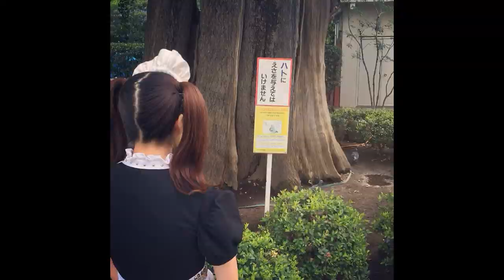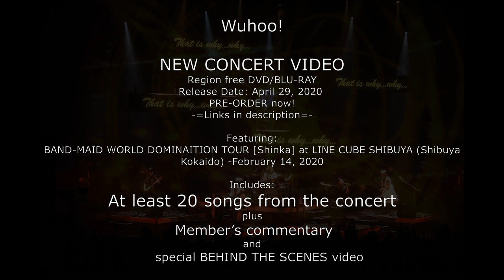BAND-MAID -A phototribute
Presenting a fine selection of BAND-MAID related imagery.

BAND⚡️MAID are:
Akane Hirose 🥁
Kanami Tōno 🎸 🎹  🎤
Saiki Atsumi 🎤
MISA 🎸
Miku Kobato  🎸🎤

!!!NOTE!!!
A NEW CONCERT DVD/BLU-RAY will be released on APRIL 29!!!
-It features at least 20 songs from the amazing Feb 14, 2020 concert (Plus member commentary and behind the scenes footage).

The official BAND-MAID SHOP INTERNATIONAL
BLU-RAY

CDJapan INTERNATIONAL
BLU-RAY

Will also be available at:

HMV -JAPAN
BLU-RAY

AMAZON -JAPAN
BLU-RAY

If you really like BAND-MAID, you can show some support by buying their music.

BAND-MAID on the net:

(Where you can peruse the latest news, review ALBUM information and tour-dates and, ofc, join the BAND-MAID FANCLUB ;-)

and here's

and...

BAND-MAID are on REVOLVER Records.
NIPPON CROWN CO. LTD. (on behalf of 日本クラウン株式会社); Rumblefish (Publishing), UMPG Publishing, and 1 Music Rights Societies.

Ofc, all rights are retained by original owners.

Imho, #1 great source for a range of BAND-MAID Guitar covers...